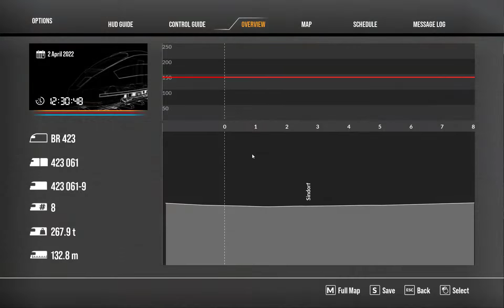Train Sim World 2 | New Journeys Expansion Pack | Duren Duren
Game: Train Sim World 2
Route: New Journeys Expansion Pack
From: Horrem
To:Duren - Horrem
Rolling Stock: BR423

Abboneren zou lief zijn

PC Specs
Amd: ryzen 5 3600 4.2 GHz
Ram: Corsair RGB PRO 32 GB 3000 Mhz
GPU: Asus Strix GTX 1070 Ti
MOBO: Asus TUF B450-PRo GAMING